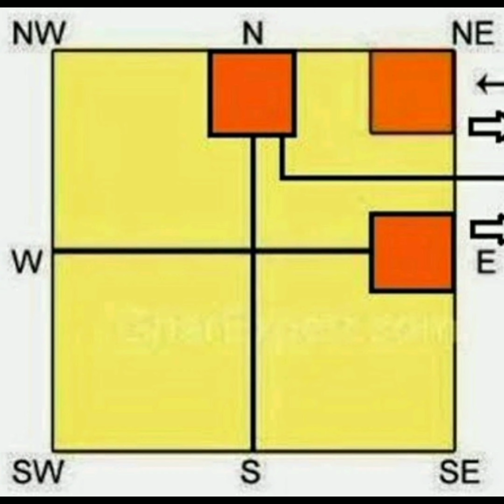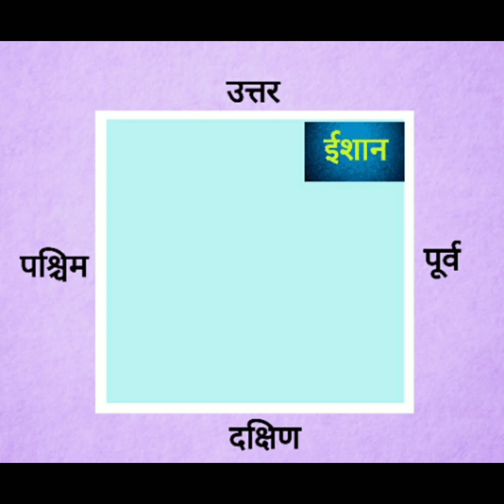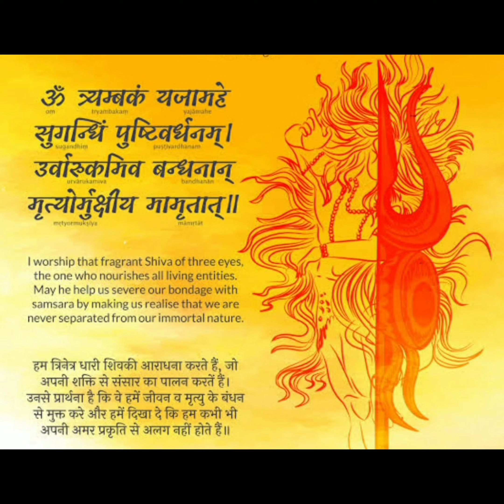ये सात उपाय करके हो जाओगे मालामाल परेशानियां होंगी दूर जिंदगी हमेशा रहेगी खुशहाल